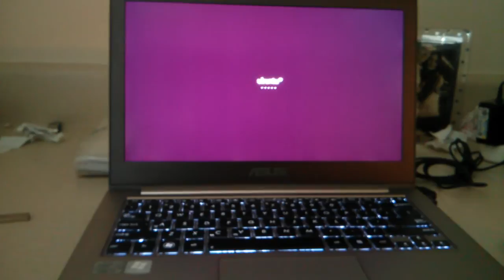Asus Zenbook Prime UX31A running Ubuntu 13.04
Boot speed and shutdown speed